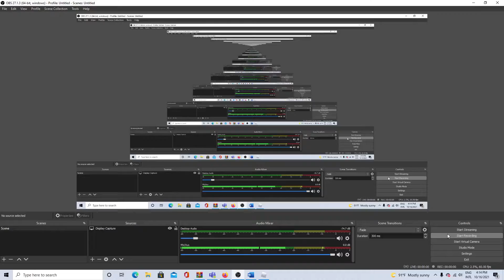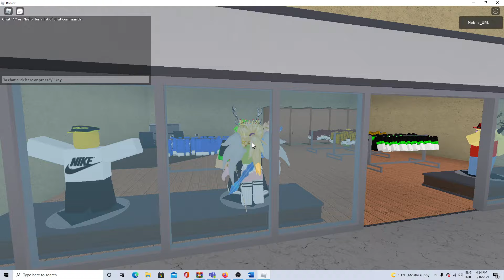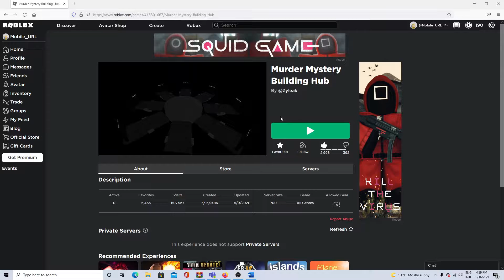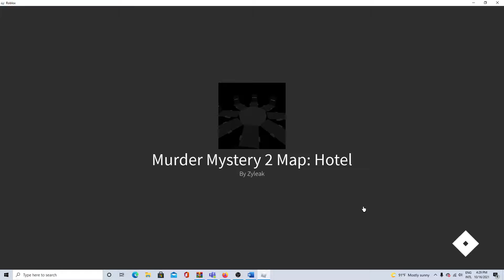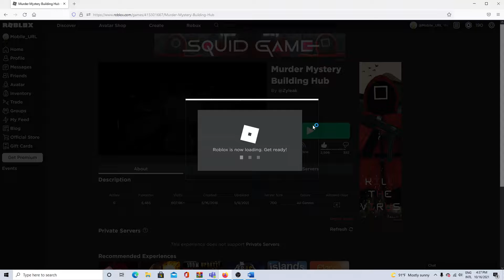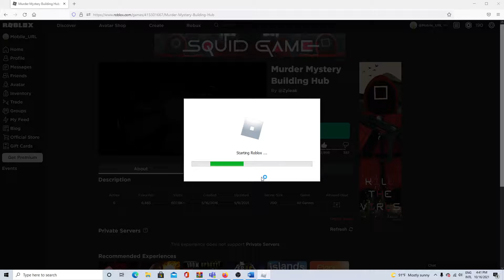Roblox : I visit Zyleak in Murder Mystery 2 maps until he notices me.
Alternative title : Checking out for hiding spots in Murder Mystery 2 maps.